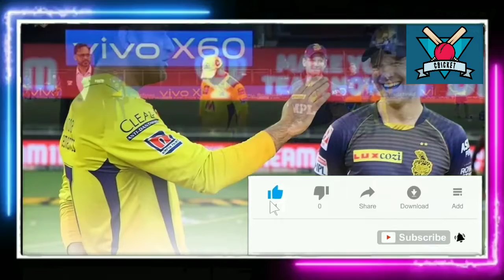CSK vs KKR आज के मैच की playing 11| Chennai Super Kings vs Kolkata Knight Riders today live match